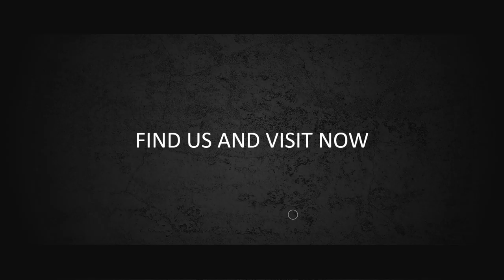Paket Pembuatan Video Promosi dan Website Murah di Palmerah, Jakarta